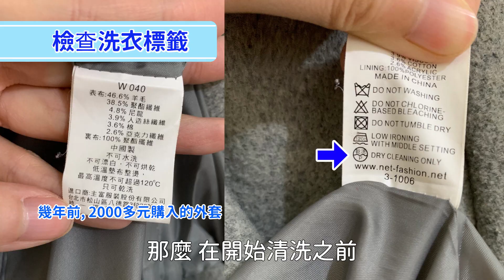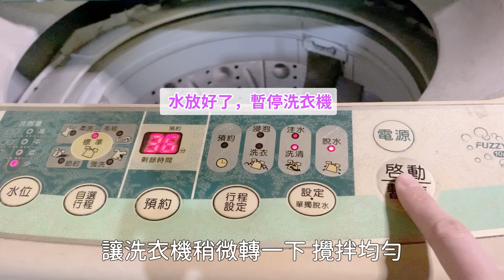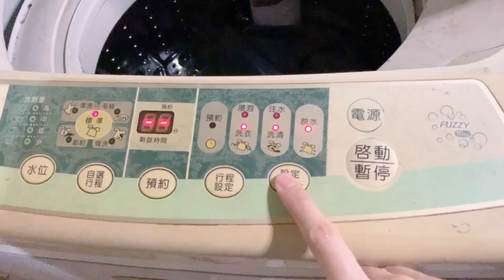羊毛大衣、羽絨衣、羊毛衣，可以在家乾洗嗎？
羊毛材質的大衣、羽絨外套，那些標示乾洗標誌的衣物，究竟可不可以在家清洗呢？